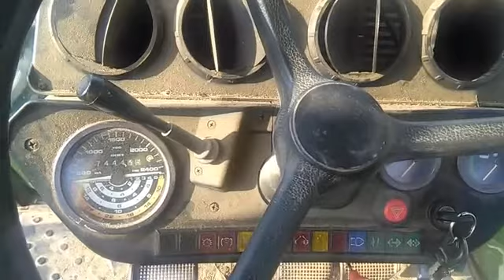deutz fritz dx 6.60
Nowy nabytek kolegi